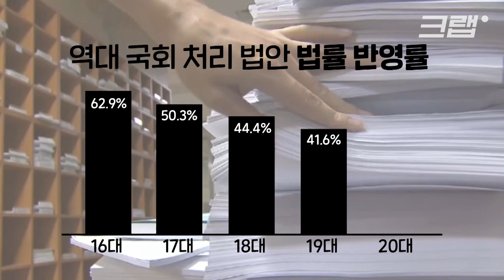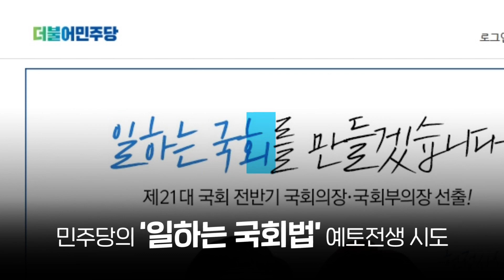🎉이분들 퇴사 기념으로 만든 영상🎉앞으로도 열일하자🙏🏻｜크랩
오늘로써 제20대 국회가 막이 내렸습니다. 탄핵부터 동물 국회, 코로나19까지 다사다난했는데요. 그 와중에 20대 국회의원들이 얼마나 '열일'했는지, 크랩이 영상으로 준비했습니다